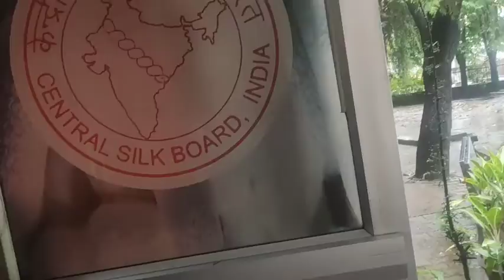Back to Bengaluru || Hostel life || Fun with friends👭👬|| Karnataka, Mysore tour part-IV || Jai Hind